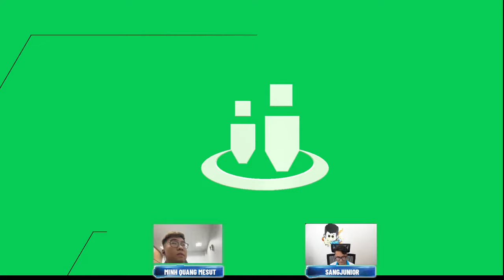Trực tiếp Thách đấu SevenTV mùa 8: Minh Quang Mesut.